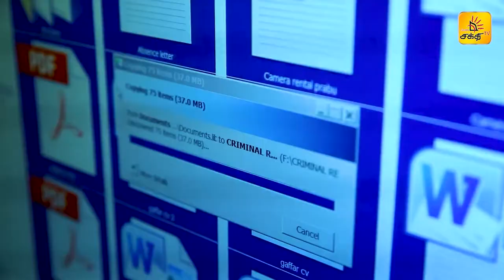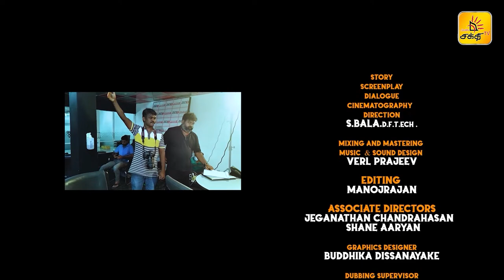🔴 அமாயா ! | Episode - 05 | Shakthi TV